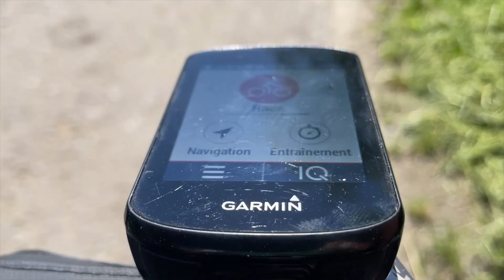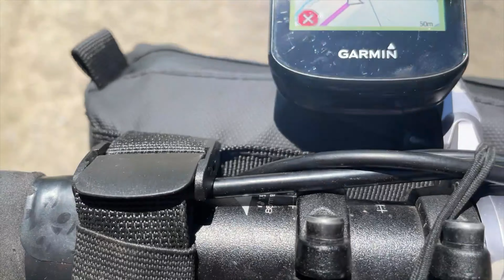Gravel to Brussel ! Fun na de examen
De examen zijn gedaan tijd voor een nieuw vidéo ! Gravel avontuur naar Brussel...